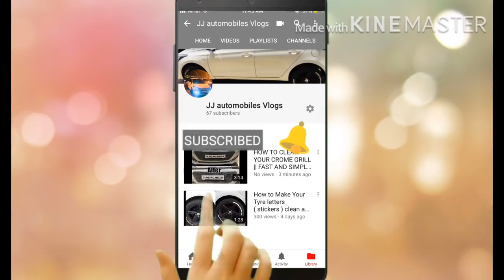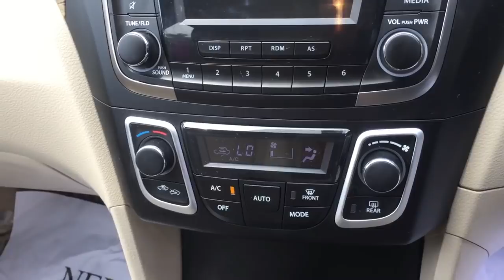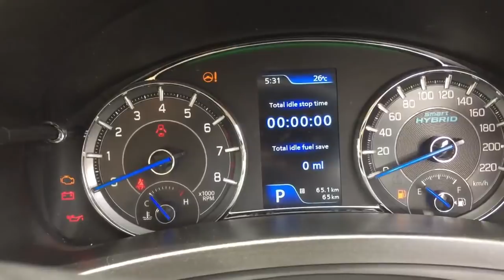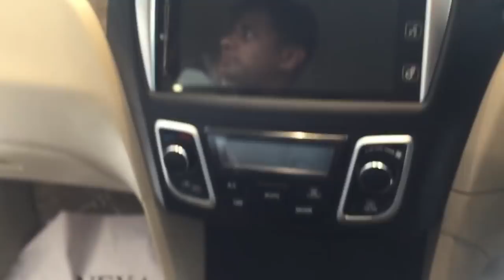ciaz 2018 facelift | new ciaz 2018 | ciaz delta and alpha | price, features , models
hey guys in todays videos we will explore 2018 ciaz facelift
the video covers details of 2 models of ciaz that is delta and alpha model.
the video covers new features chances, price, new features etc

 conrtact for more details-
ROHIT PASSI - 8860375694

saya automobiles
unit no G-17 TO 20 JACKAON CROWNE PLAZA
HEIGHT PLOT NO 3B1 TWIN DIST- CENTER NEAR CROWN PLAZA HOTEL, SEC-10 ROHINI DELHI